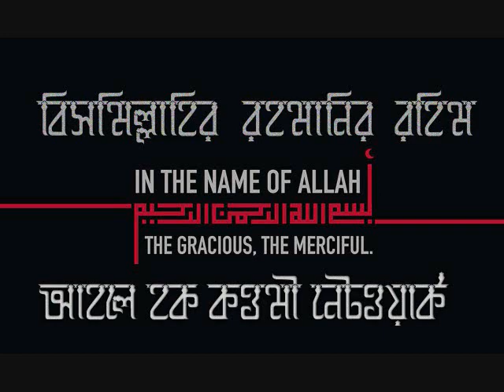মেসওয়াকের ফজিলত ও গুরুত্ব কত দামী?- কারী মুহাম্মদ কিফায়াতুল্লাহ দা: বা: